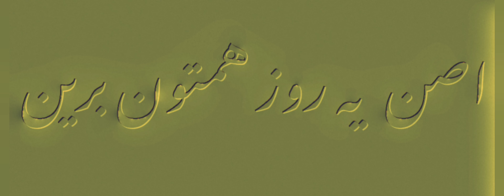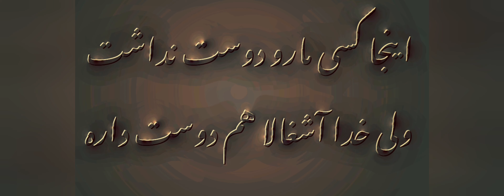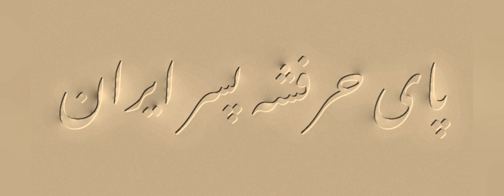آشغال اثری از شروین